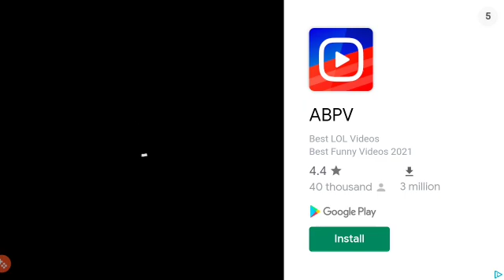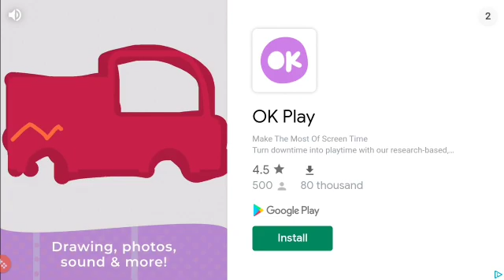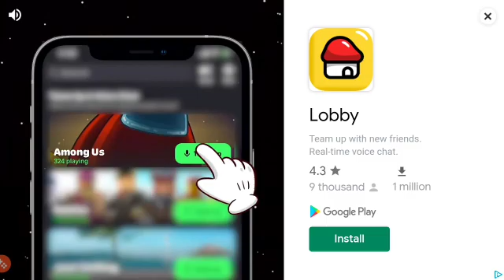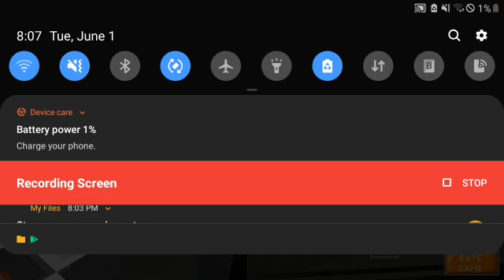Among us....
Sorry circle about this fight that lasted 5 months and has maybe ended.